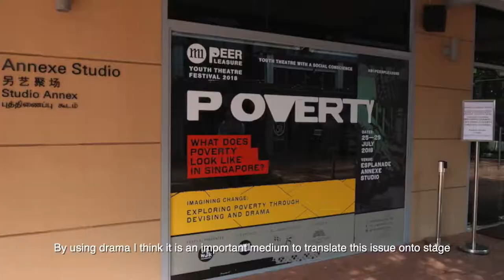Exploring Poverty Through Devising Workshops 2018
The pared-down festival, offered a special series of devising and drama workshops that deep dived into the theme of poverty at the Esplanade Annexe Studio in 2018.

The devising workshops taught student participants creative approaches towards making theatre, using stimuli such as everyday objects, music and visual art. It was facilitated by professional theatre practitioners and co-facilitated by our youths from the presenting groups.

An interactive drama workshop that explored the relationship between poverty, inequality and dignity, was also offered to youths from low-income families and it was facilitated by veteran theatre practitioners, Kok Heng Leun and Li Xie.

Our last day ended with the festival participating groups reuniting to reflect on their journey thus far.